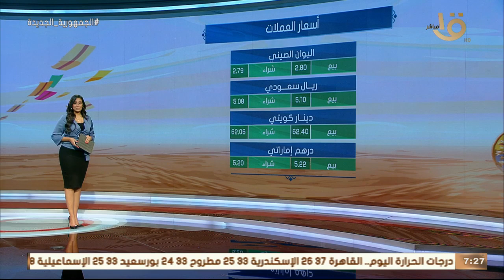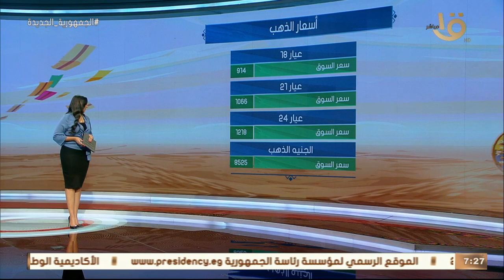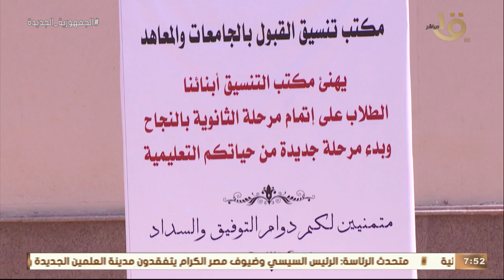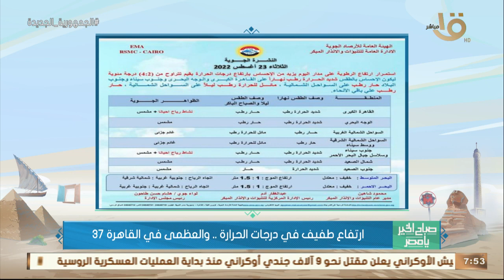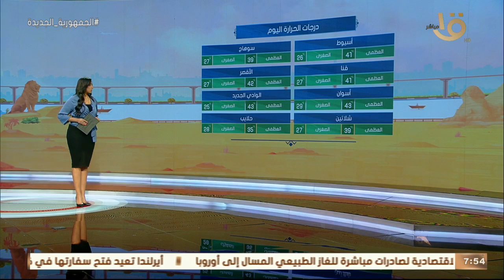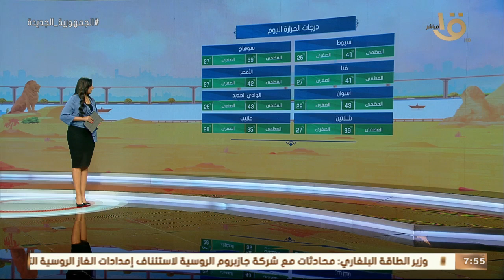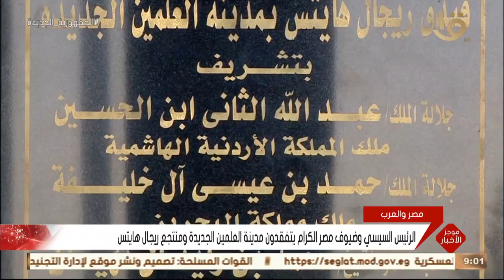الرئيس السيسي يلتقي قادة الإمارات والبحرين والأردن والعراق في لقاء أخوي.. حلقة كاملة 23-8-2022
صباح الخير يا مصر | الرئيس السيسي يلتقي قادة الإمارات والبحرين والأردن والعراق في لقاء أخوي.. حلقة كاملة 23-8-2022